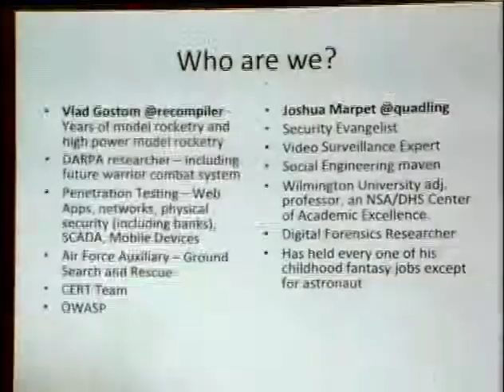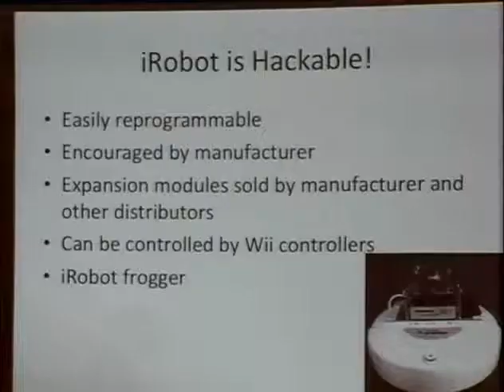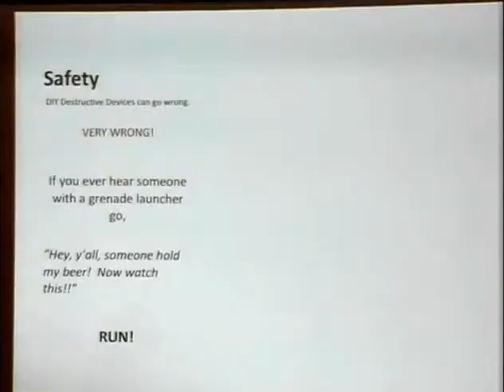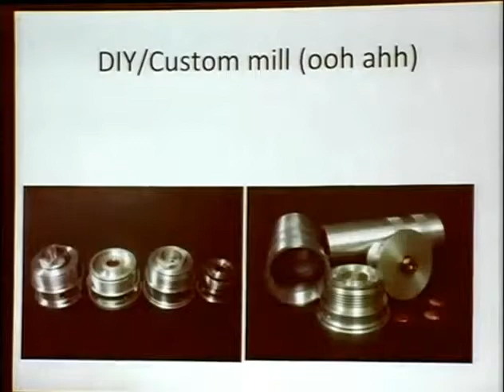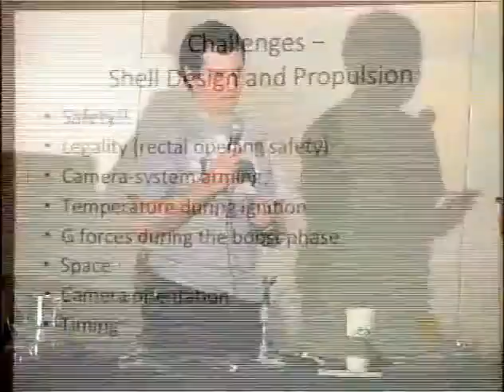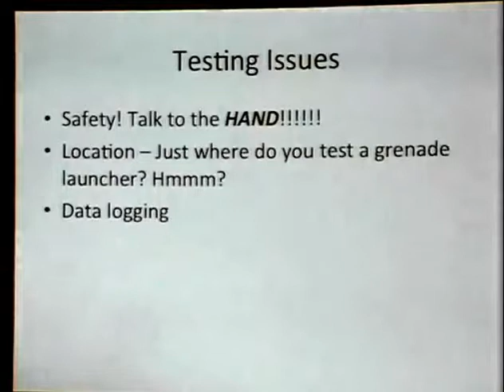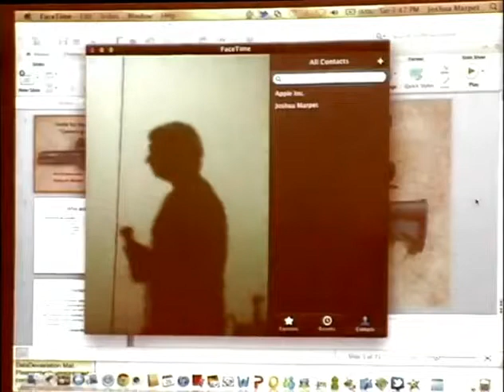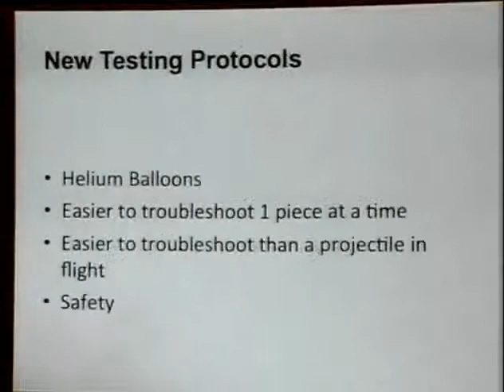ShmooCon 2012 37mm Aerial Surveillance Romance between a Camera and a Flare Launcher EN)